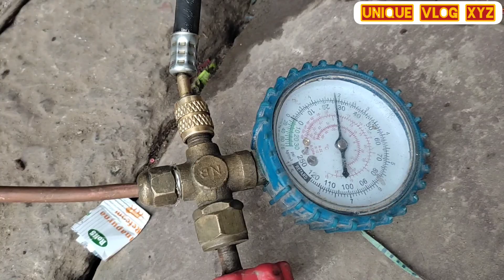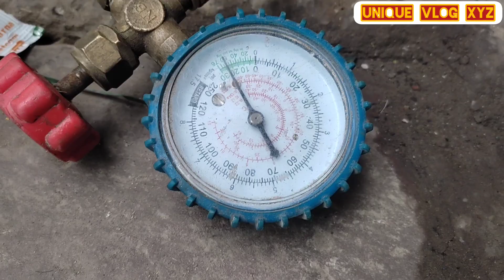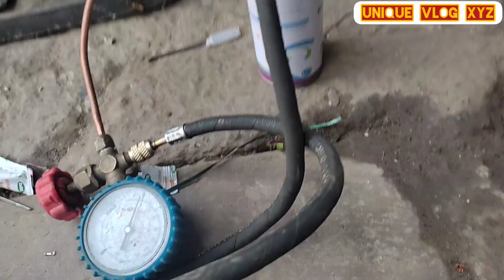how to fridge rifle gass